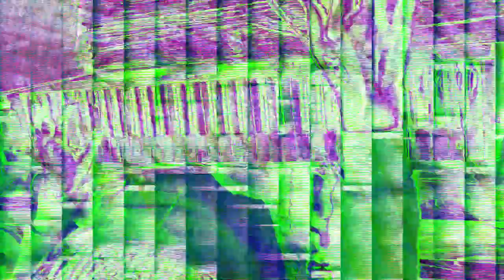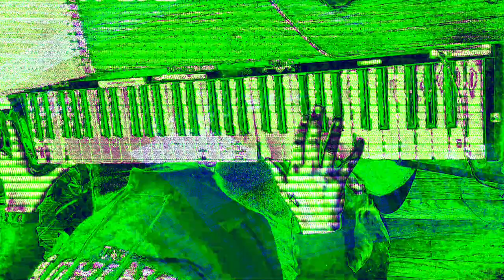[EPILEPSY WARNING] Movie 24 01 23 09h05m08s